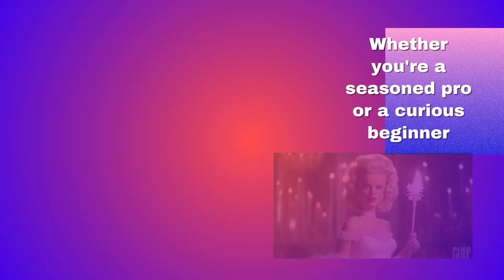Quick Guide to AI + AI Video Platforms 💥 Pro Guide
Unleash the power of AI for your videos! In this video, we breakdown exactly what AI is, then we explain the world of AI video platforms.

*  Is AI really taking over video editing?  (Spoiler alert: not quite, but it's getting close!)
*  What are AI video platforms and how can they help YOU (want to create amazing content?)
*  We break down key AI terminology you need to know (no more sounding like a novice!)
*  Exploring the uses of AI video platforms -  from smart editing to more!

Whether you're a seasoned video pro or just starting out, this video will show you how AI can transform your workflow and take your videos to the next level.

**Ready to jump into the future of video editing?**  Let's go!

**P.S.**  Stick around for some awesome examples of what AI video platforms can create!
0:00 Why you need to know AI words
0:07 What is AI Terminology?
0:29 What is AI in a nutshell
0:57 Examples of AI uses
1:06 Chatbots
1:35 AI Video Platforms
2:20 More details

Digital Creators: get AI-powered ▫︎strategies ▫︎creative insights ▫︎growth tips 🤖